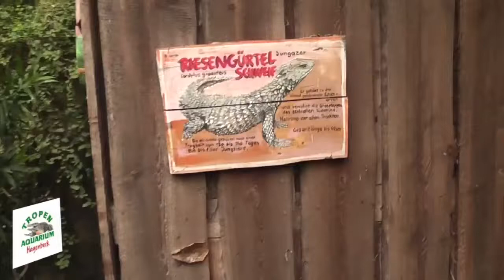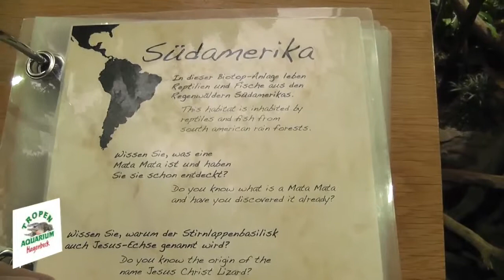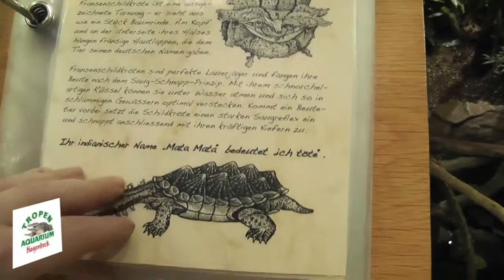zooHamburg hagen 2 #Tnoob21##